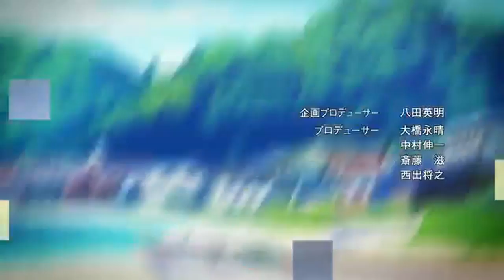Musaigen No Phantom World Opening